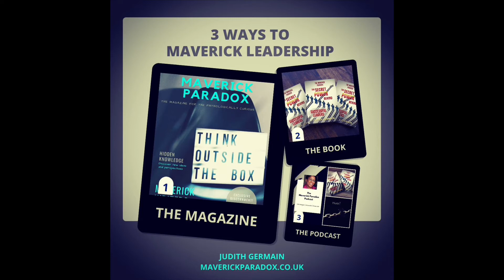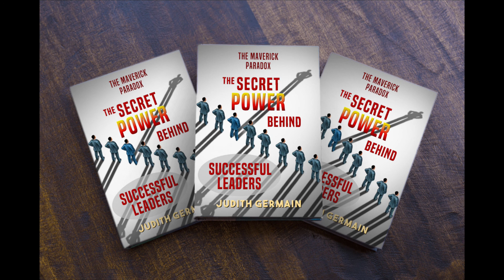Judith Germain on Midnight Mastermind (Radio 2)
This is a fun short audio on when Judith Germain was invited to be on Radio 2’s (BBC Radio) Midnight Mastermind with OJ Borg.

This is a fun look at why Judith believes Captain Janeway is a Maverick Leader and whether OJ is bested by Judith on his own show …